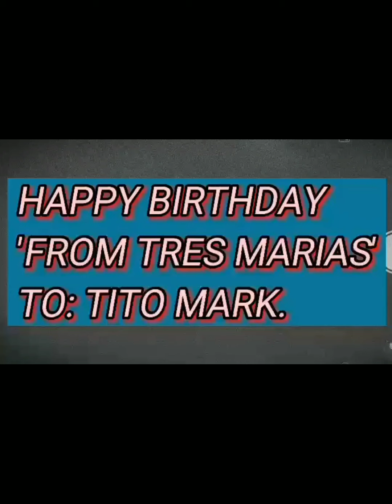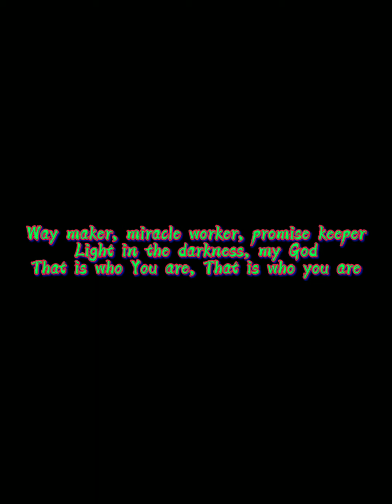Birth Day Greetings for Mark